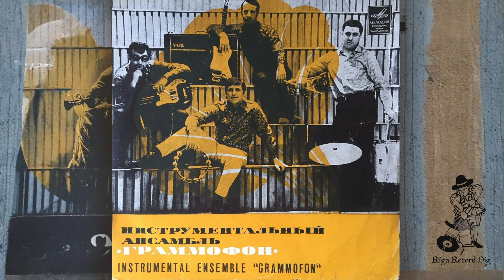B. Frumkin & Instr. Ensemble Grammofon / Б. Фрумкин И Инстр. Анс. Граммофон - Тирольская Песня (Rip)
Б. Фрумкин И Инструментальный Ансамбль Граммофон – Тирольская Песня (Мелодия – 33Д-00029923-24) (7", 33 ⅓ RPM, Mono), 1971
А1  Тирольская Песня / Tirol Song
Composed By – Б. Фрумкин / B Frumkin
А2  Любовь С Тобой / Love With You
Composed By – А. Полнареф / A. Polnareff
В1  Зеленая Трава
Composed By – Т. Джонс / T. Jones
В2  Здесь И Там
Composed By – Дж. Леннон и П. Маккартни / Lennon-McCartney
Pressed By – Рижский Завод Грампластинок / Riga vinyl plant
Leader – Б. Фрумкин / B. Frumkin